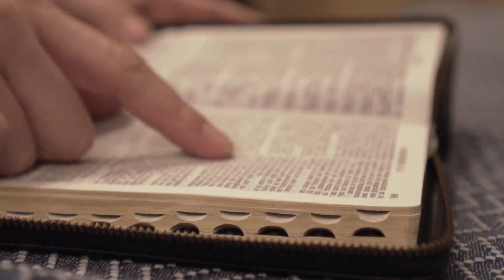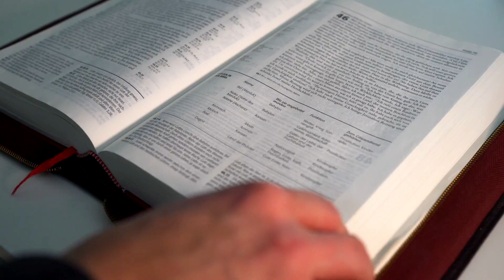SALMO do DIA de HOJE 27/09/2022🙏 SALMO de HOJE para acalmar nosso coração ❤LITURGIA DE HOJE👍😉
Seja membro deste canal e ganhe benefícios:
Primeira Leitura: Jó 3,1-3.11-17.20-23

Leitura do livro de Jó – 1Jó abriu a boca e amaldiçoou o seu dia, 2dizendo: 3“Maldito o dia em que nasci e a noite em que fui concebido. 11Por que não morri desde o ventre materno ou não expirei ao sair das entranhas? 12Por que me acolheu um regaço e uns seios me amamentaram? 13Estaria agora deitado e poderia descansar, dormiria e teria repouso 14com os reis e ministros do país, que construíram para si sepulcros grandiosos; 15ou com os nobres, que amontoaram ouro e prata em seus palácios. 16Ou, então, enterrado como aborto, eu agora não existiria, como crianças que nem chegaram a ver a luz. 17Ali acaba o tumulto dos ímpios, ali repousam os que esgotaram as forças. 20Por que foi dado à luz um infeliz e vida àqueles que têm a alma amargurada? 21Eles desejam a morte que não vem e a buscam mais que um tesouro; 22eles se alegrariam por um túmulo e gozariam ao receberem sepultura. 23Por que, então, foi dado à luz o homem a quem seu próprio caminho está oculto, a quem Deus cercou de todos os lados?” – Palavra do Senhor.

Chegue a minha oração até a vossa presença.

1. A vós clamo, Senhor, sem cessar, todo o dia, / e de noite se eleva até vós meu gemido. / Chegue a minha oração até a vossa presença, / inclinai vosso ouvido a meu triste clamor! – R.

2. Saturada de males se encontra a minha alma, / minha vida chegou junto às portas da morte. / Sou contado entre aqueles que descem à cova, / toda gente me vê como um caso perdido! – R.

3. O meu leito já tenho no reino dos mortos, / como um homem caído que jaz no sepulcro, / de quem mesmo o Senhor se esqueceu para sempre / e excluiu por completo da sua atenção. – R.

4. Ó Senhor, me pusestes na cova mais funda, / nos locais tenebrosos da sombra da morte. / Sobre mim cai o peso do vosso furor, / vossas ondas enormes me cobrem, me afogam. – R.